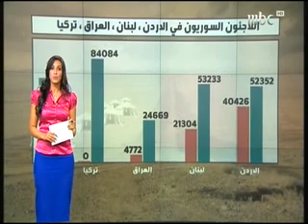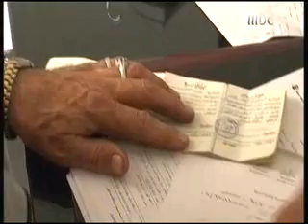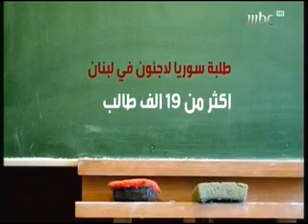علا الفارس في برنامج الهاربون من الموت 28 سيبتمبر 2012 -6